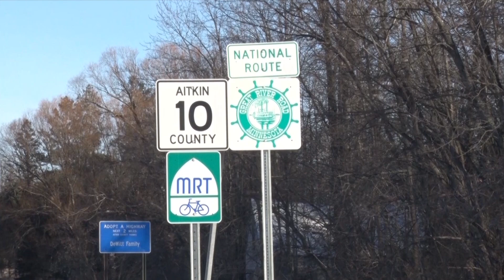22 Arrested Near Palisade This Week While Protesting Line 3 Construction